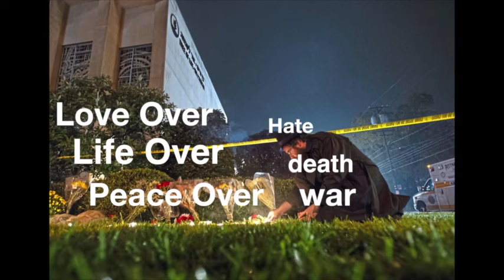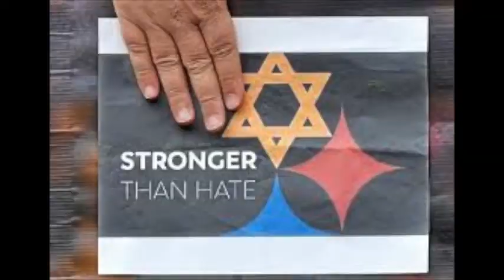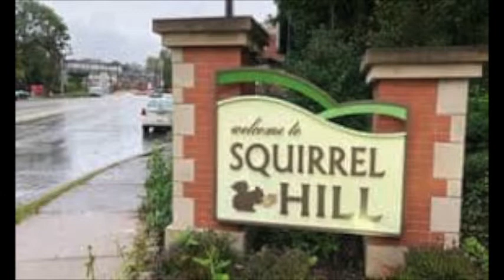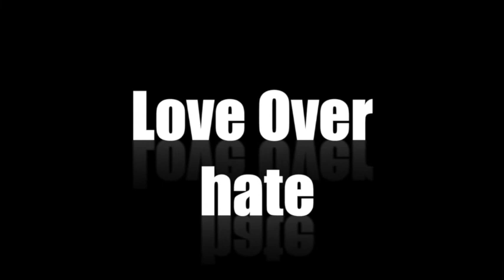World Prayer Song Pittsburgh Pa. Tree Of Life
We sing this prayer song for the victims of the senseless violence that has take place at the Tree Of Life Synagogue In Pittsburgh Pa. in Squirrel Hills 11 people loss their lives to hate. So we stand together and sing The World Prayer Song